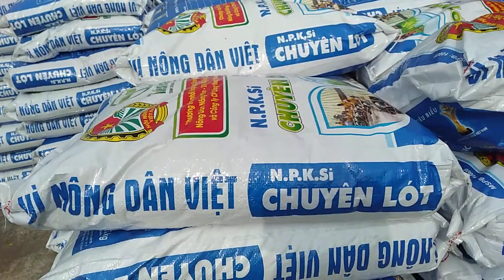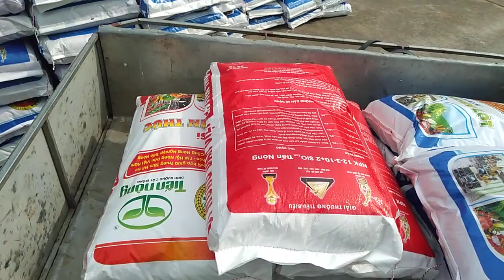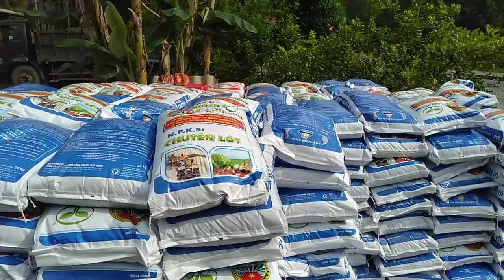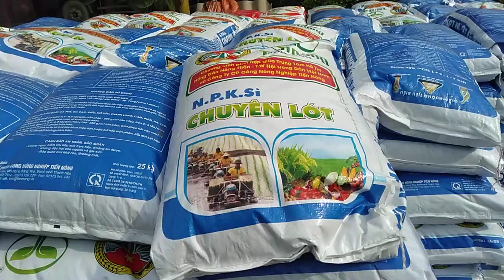Phân bón do hội nông dân xã Phúc sơn phối hợp với công ty tiến nông cung ứng trả chậm cho nông dân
Miền quê Đông Bắc là kênh thông tin giải trí văn hóa vùng miền ẩm thực nông thôn
Chương trình do hội nông dân phối hợp với công ty tiến nông cho vay phân bón hỗ trợ trả chậm cho bà con nông dân phục vụ cho vụ mùa
Đây là ghi nhận tại một điểm của thôn bản lai xã Phúc sơn huyện chiêm Hóa Tuyên Quang